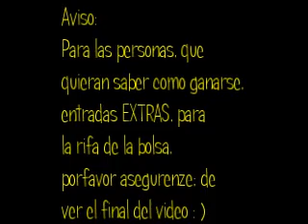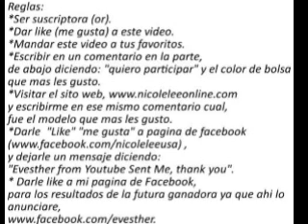Sorteo/Rifa Bolsa de Diseñador NICOLE LEE!! (JUL-13- JUL-28)